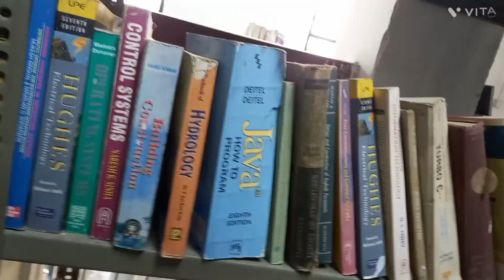Library of BCE Bhagalpur 📚📖 l Awesome environment ♥️